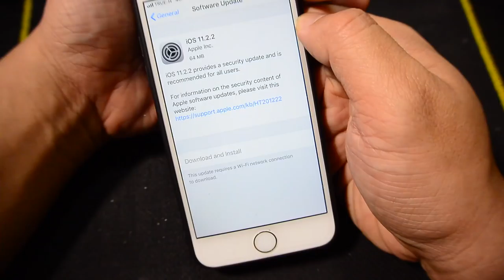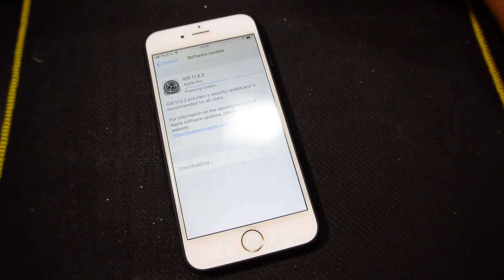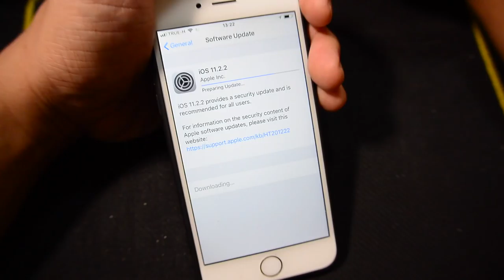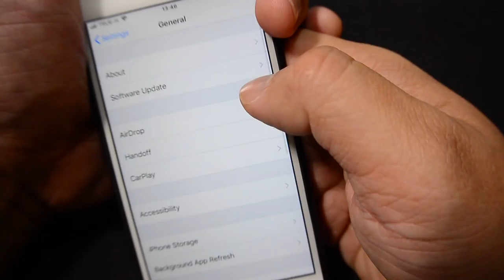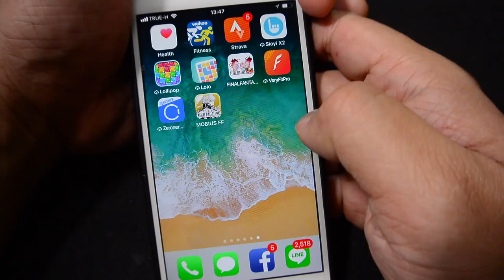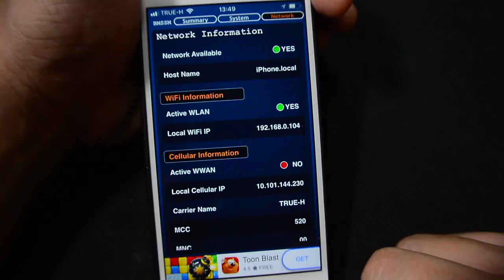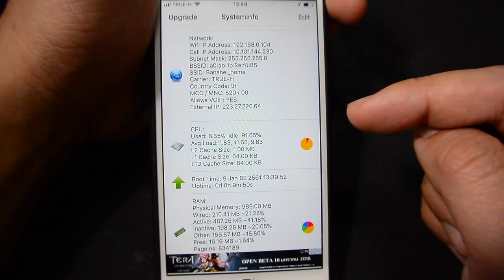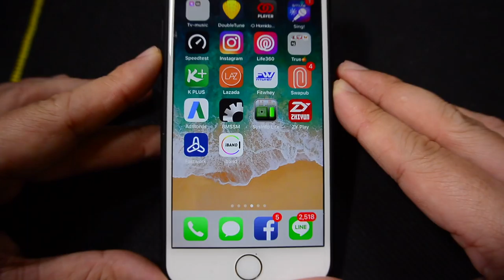ios11.2.2 ตัวเต็มมาแล้ว ทุกคนควร Update เค้าว่างั้น : รู้ก่อนใช้iPhone by T3B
เหมือนถูกบังคับให้ทุกคน update ครับ
เรื่องแบตเสื่อมเครื่งช้ายังไม่เคลียร์ เรื่องใหม่มาอีกแล้ว
เพื่อความปลอดภัย อับไว้ก่อนครับ 2-3 วันที่ผ่านมา APPLE
แจ้งให้เปลี่ยน apple id ด้วย
ตอนนี้ไม่มีอะไรต่างครับ เดี๋ยวลองอีก 3-4 วันจะมาบอกนะครับ